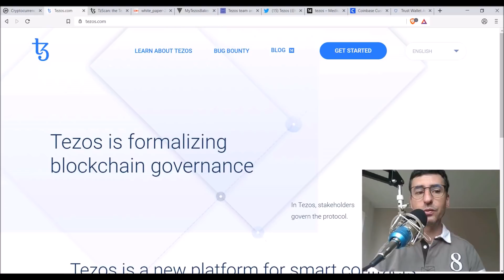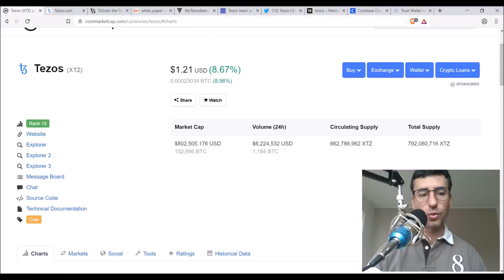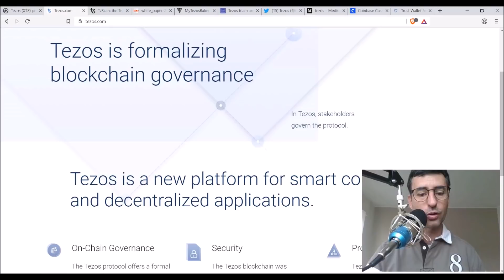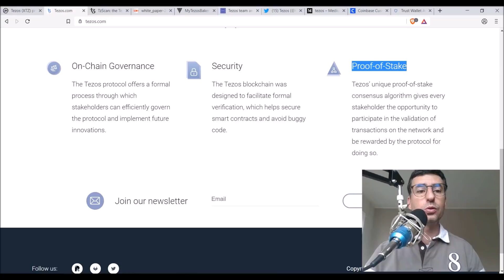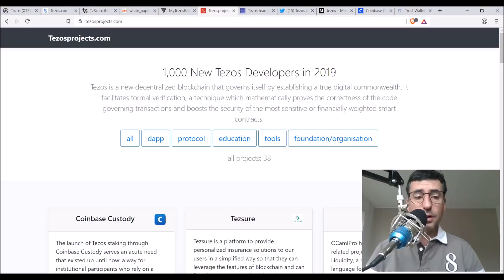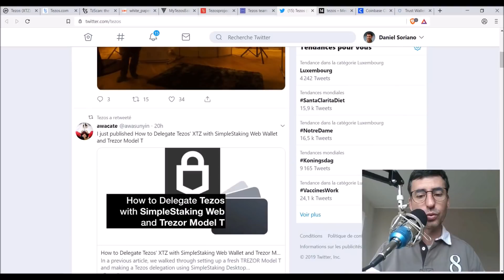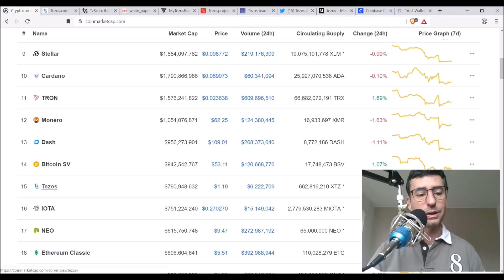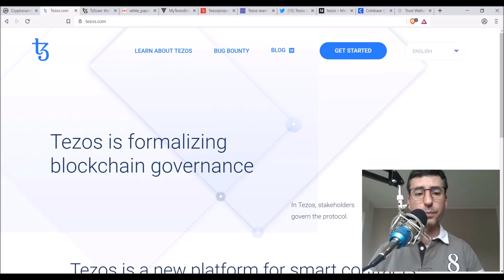Tezos (XTZ) $1.21 blockchain qui donne 7.3% de dividendes